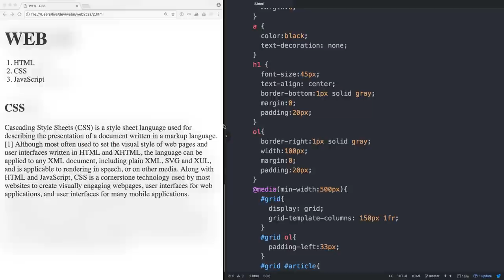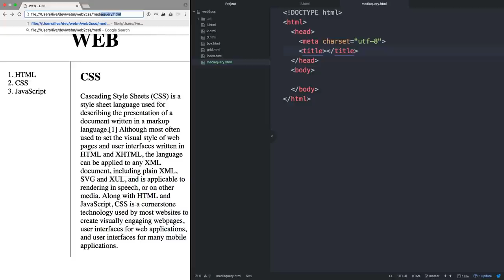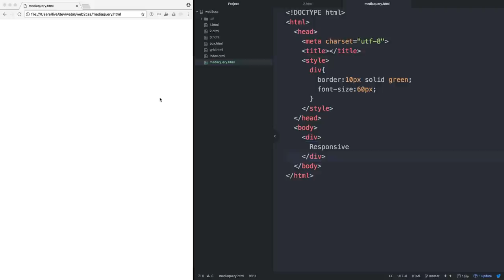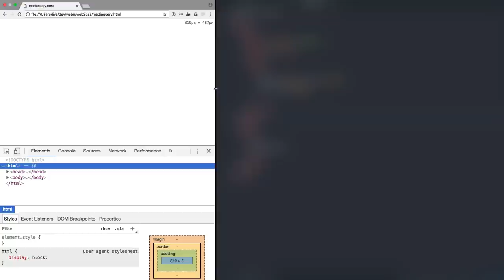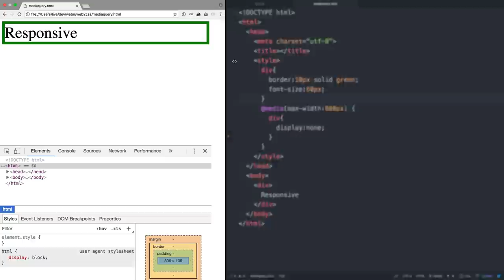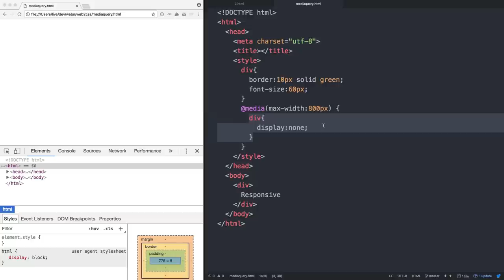WEB2 CSS - 12. 미디어 쿼리 소개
전체영상과 소스코드는 아래에 있습니다.